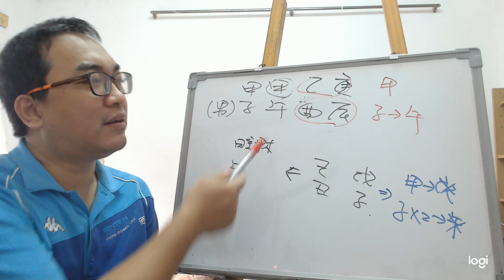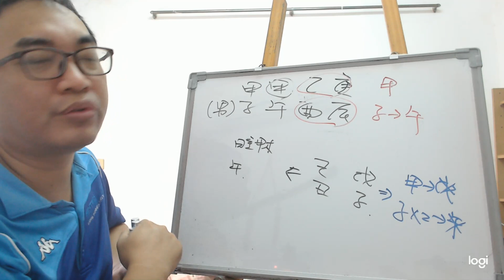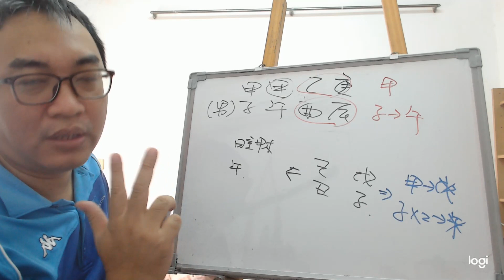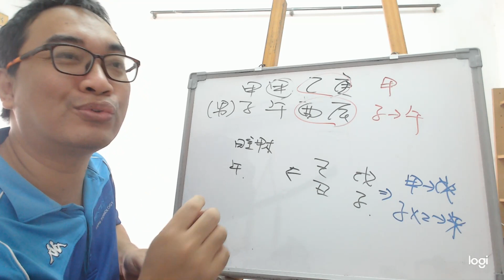八字案例─比劫破財(五行派)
八字案例─比劫破財

此造是不是很矛盾，比劫旺，官殺護財，後面大運遇財星透會奪財、破財嗎？

很多人都會有這樣的迷思，不過這就是流於陷入名詞的解釋中了。

我們還是回歸到五行流通上，天干的部分，乙庚一合，剩下一個甲木。地支的部分，辰酉一合，剩下子水克午火。

那他講到的官殺護財，其實在這八字中根本沒有，也就是這八字的官殺全部都是被合住的根本無法發揮作用。所以我們很自然就會知道，後面出現的戊子大運，戊土財運會被甲木所剋死。而己丑大運，天干出現甲己合，地支出現子丑合，所以根本就沒有財運出現。自然財運就是平平而已。
服務項目(事先預約)
4.八字批命(流年)3600、取名3600、勘宅12000、姓名鑒定500
5.Line：s12860990 微信：s12860990
8.服務地點：高雄市大社區萬金路82-7號(楠梓火車站前的旗楠路一路直走便可看見萬金路)